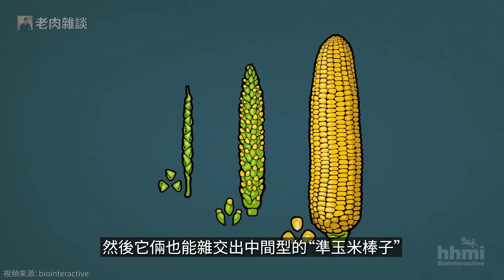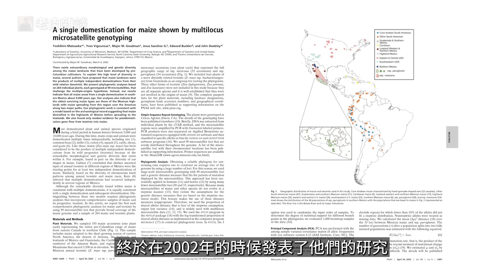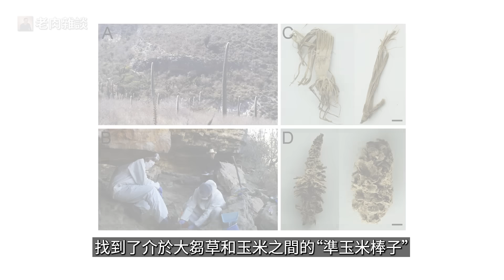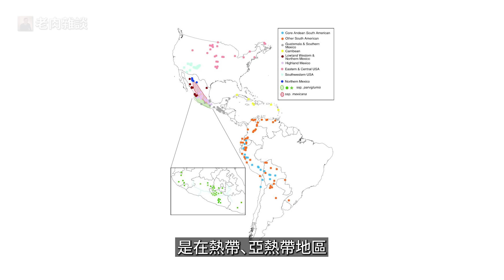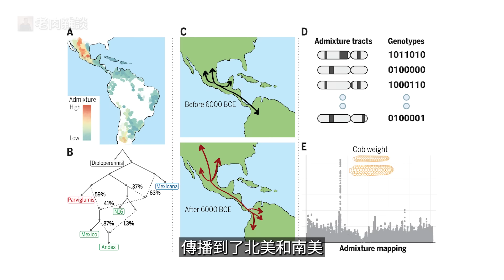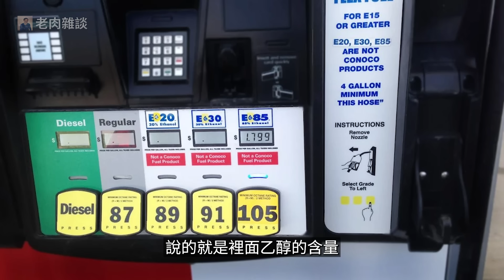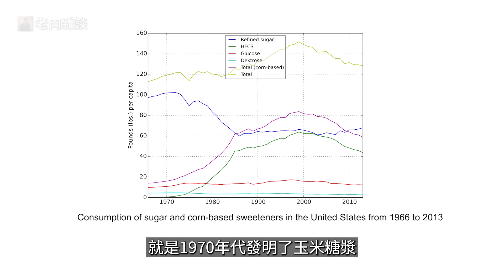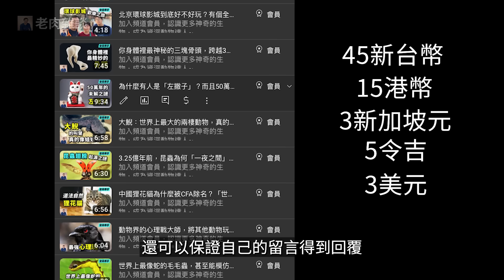為什麼有人說玉米是外星植物？爆米花竟然可能改變了世界！世界第一糧食作物，其實早已不只是糧食……【老肉雜談】生物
玉米到底是糧食，還是蔬菜，還是水果，還是…外星植物？世界第一大糧食作物背後，竟然有如此多的秘密和謎團！玉米到底是怎麼出現在地球上的？大芻草只是一種野草，美洲原住民如何馴化玉米？為什麼說爆米花可能改變了世界？另外，現代玉米其實早已不只是糧食了，玉米筍做為蔬菜深受大家喜愛，玉米澱粉生活中無處不在，玉米飼料間接為大家提供肉類，玉米乙醇正在被摻入汽油當中，高果糖玉米糖漿讓更多人變成了胖子……